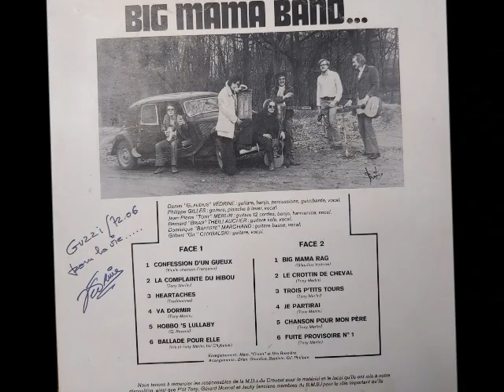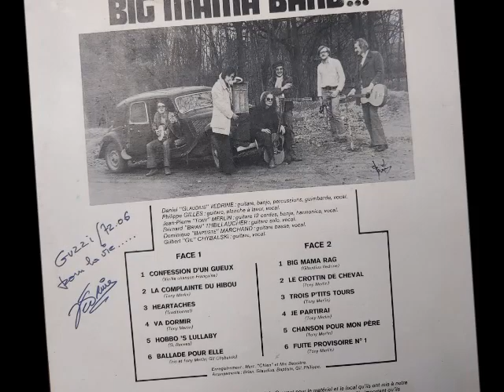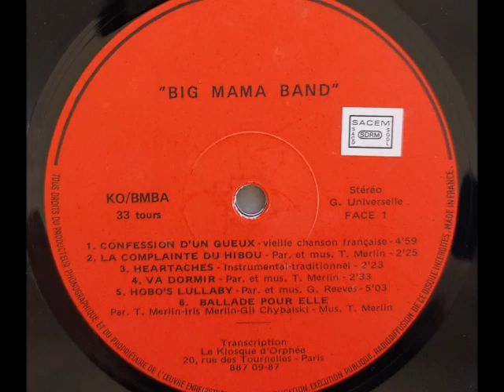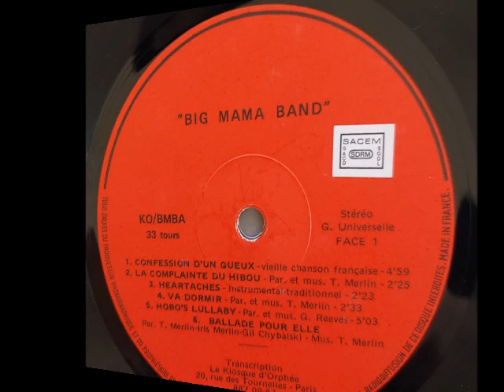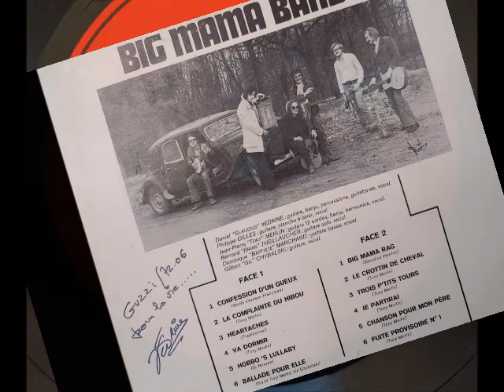Big Mama Band - B6. Fuite Provisioire No.1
Big Mama Band - Big Mama Band ((Le Kiosque d'Orphée )

Fairly rare album among the Kioskque label albums. Besides this same title album, there is one more album, and I'm looking for it. The album contains psychedelic music, benzo-based country, and even jazz, blues, and so on. It is a special way of Big Mama band, and unexpected fresh attempts captivate the mind. It's cool to have created  their own music.